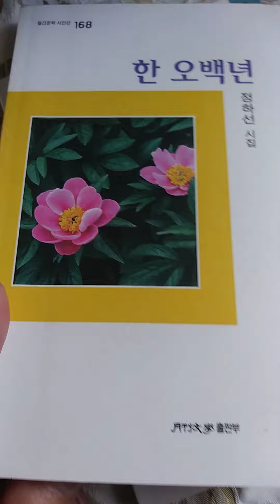k. poem 살구 ㅡ정하선시낭송ㅡ 정하선시집.한오백년. 월간문학 출판부 ㅡ